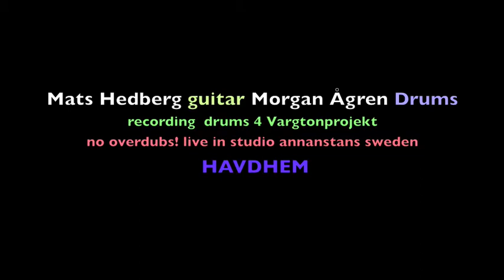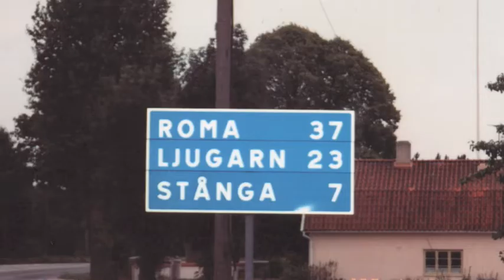Morgan Agren Mats Hedberg live in studio recording Havdhem 4 VargtonProjekt no overdubs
Morgan Agren trum (Frank Zappa/Mats Morgan Band) & Mats Hedberg(BFH/Nordiclights) guitar , recording Havdhem together live in studio  4 VargtonProjektMats Hedberg (BFH) guitars & bass
Morgan Agren (Frank zappa/mats morgan band) drums
björn jansson (tears of anger) voice
Giovanni imparato (Paco de lucia) percussion & vox
Hans Lundin (KAIPA) Organ & Midi Voodoo
Alessandro Gwis (aires tango)keyboards laptop sampler
Fabrizio Sciannameo/Lorenzo Feliciati Bass

Mats Hedberg Endorses :

ENGL savage 120 amps & speakers

Manne Guitars

True Temperament fretting systems TT

the amazing EBOW

Ramirez Classical Guitars

La Bella guitar & Sitar strings